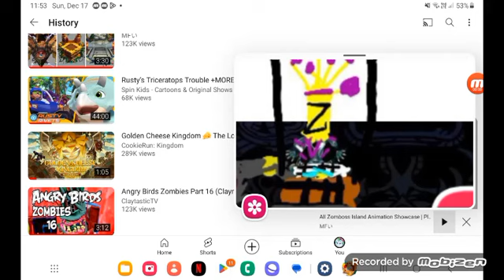December 18, 2023